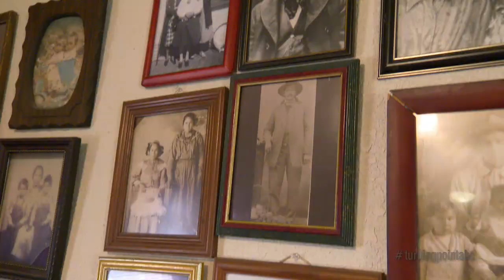Native communities wait to see if their fight for atonement gains ground: Part 2 | Nightline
“For my future grandkids and ... future generations, I’m hoping that the struggles that we’re battling now, that they don’t have to,” Muscogee Creek Nation Principal Chief David Hill told “Nightline.”

From sovereignty to the official recognition and preservation of their ancestors’ land, Native Americans across the country talk to “Nightline” about what reparations mean for them.